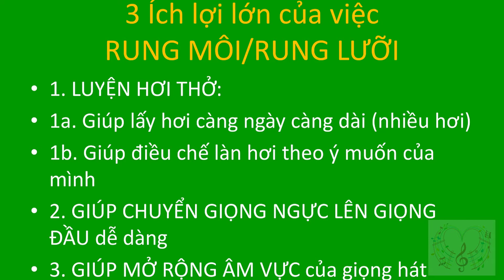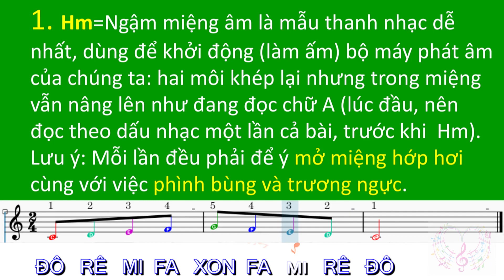[01] Hướng dẫn học luyện thanh cơ bản - Thanh Nhạc cấp 1 (Luyện Thanh CĂN BẢN) - Mẫu khởi động 1 🎹 🎼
Hướng dẫn học luyện thanh cơ bản - Thanh Nhạc cấp 1 (Luyện Thanh CĂN BẢN)-Mẫu khởi động 1 🎹 🎼 😮

ĐÀN ĐỆM LUYỆN THANH:
1. MKĐ1_HmQ5
2. Ich Lợi của Rung Môi/Rung Lưỡi
3. MKĐ2_RungMoiQ5 1_2lan
4. MKĐ3_RungLuoiQ5 2lan
5. MPA1_Nguyên âm_Q5:
(a)A-Ơ-E-Ê-I; b) A-Ơ-O-Ô-U
6. MPA2_Phụ âm đầu
7. MKĐ4_RungMoiQ8 2lan
8. MKĐ5_RungLuoiQ8 2lan
9. MKĐ6_ Rai hop am q12
6. MLT1_Chậm
MLT1_Nhanh vua
7. MLT2_Chậm
8. MLT3
9. MLT4
10. MLT5
11. MLT6
12. MLT7
13. MLT8
14. MLT9
15. MLT10
16. MLT11
17. Các BAD
MKĐ1_Hm_Q5:
1. Hm=Ngậm miệng âm là mẫu thanh nhạc dễ
nhất, dùng để khởi động (làm ấm) bộ máy phát âm
của chúng ta: hai môi khép lại nhưng trong miệng
vẫn nâng lên như đang đọc chữ A (lúc đầu, nên
đọc theo dấu nhạc một lần cả bài, trước khi Hm).
Lưu ý: Mỗi lần đều phải để ý mở miệng hớp hơi
cùng với việc phình bùng và trương ngực.
3 Ích lợi lớn của việc
RUNG MÔI/RUNG LƯỠI
• 1. LUYỆN HƠI THỞ:
• 1a. Giúp lấy hơi càng ngày càng dài (nhiều hơi)
• 1b. Giúp điều chế làn hơi theo ý muốn của
mình
• 2. GIÚP CHUYỂN GIỌNG NGỰC LÊN GIỌNG
ĐẦU dễ dàng
• 3. GIÚP MỞ RỘNG ÂM VỰC của giọng hát

Mến tặng cho tất cả ca viên các ca đoàn công giáo học luyện thanh nhạc để hát nhạc thánh ca phục vụ giáo xứ của mình tốt hơn.

*Video này được thực hiện trong thời gian Sài Gòn giãn cách xã hội vì Đại dịch COVID-19.
*Video này sử dụng tài liệu được chia sẻ bởi trang web
                                                                                                      SÀI GÒN THÁNG 06/2021.